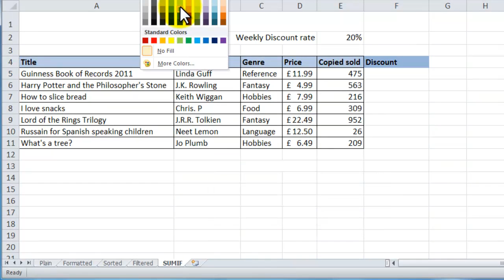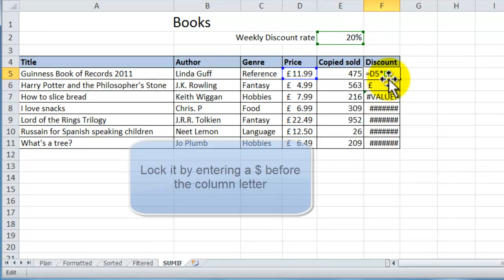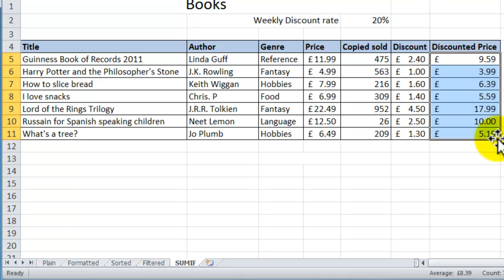Absolute Cell Reference